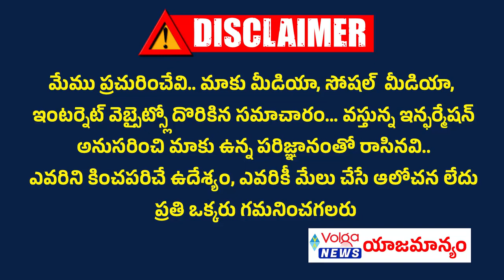షర్మిల ఒంటరి అయిపోయారా | Ys Sharmila What Next